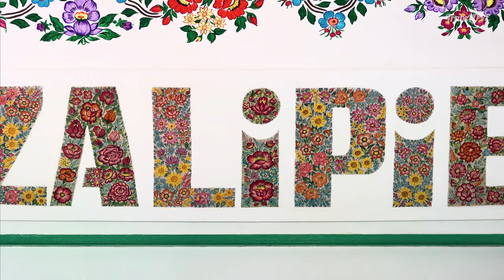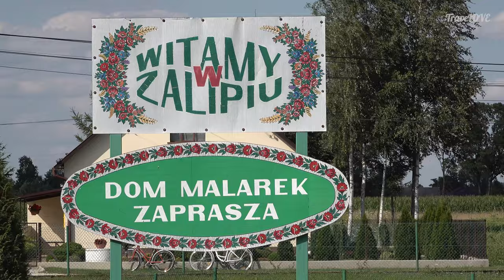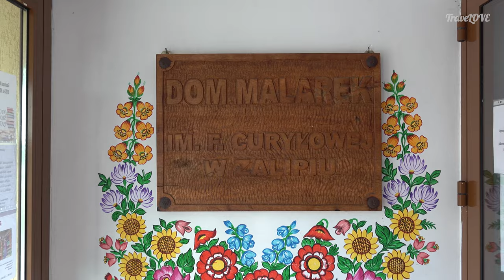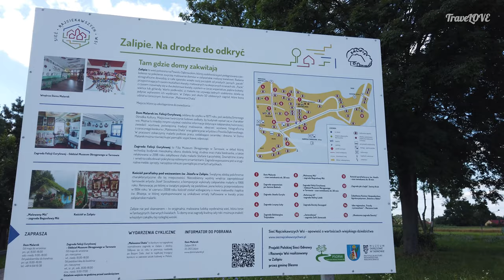🇵🇱 ZALIPIE - WIEŚ MALOWANA KWIATAMI ( 4K ) Małopolska ( #17 )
Zalipie, wieś malowana kwiatami - lipiec 2020
Wieś położona jest w Małopolsce w powiecie Tarnowskim

Dom Malarek | Zagroda Danuty | Sklepik Trendy z przeszłości | kościół | Muzeum Zagroda Felicji Curyłowej | Izba Regionalna | dom pani Leokadii | klimatyczne chatki

Oczywiście nie wszystkie malowane domy Zalipia pokazaliśmy w naszym filmie - wielu z nich musicie poszukać sami, ale podpowiemy, że nie od razu wszystkie widoczne są z drogi. Pomocna może być poniższa mapka, którą zrobiliśmy na potrzeby tej wycieczki. Korzystajcie z niej do woli - jest Wasza :)

Muzyka: Artlist, DL Sounds
Mapa w filmie: Google Maps